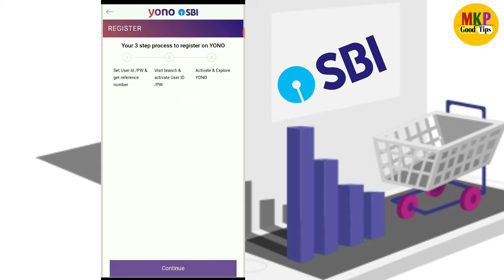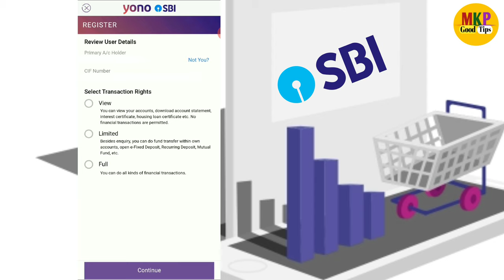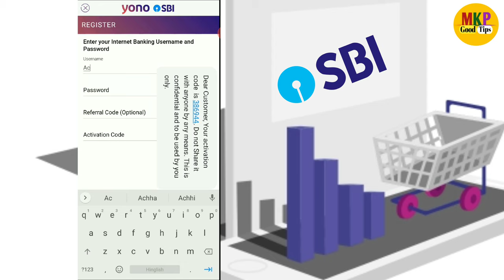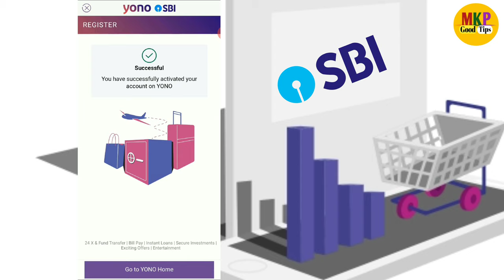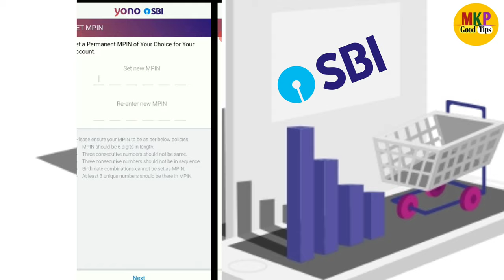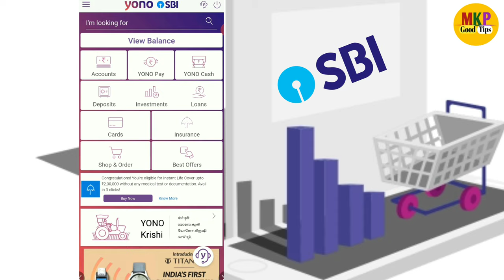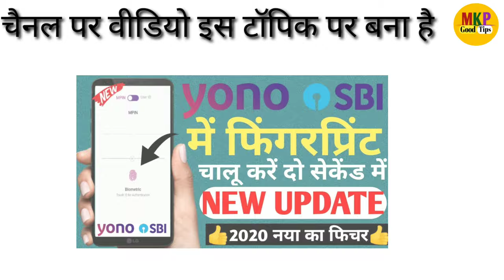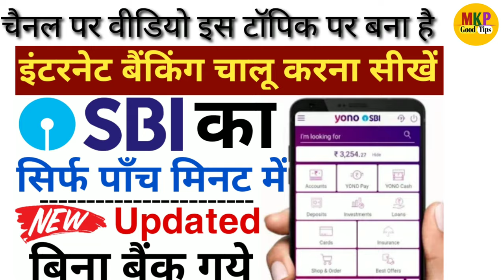register on yono without atm using internet banking! net banking sbi register with account details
register on yono without atm using internet banking! net banking using register with account details ! Bina atm ke yono sbi me registered kaise kre ! बिना atm के yono sbi useing Internet banking  चालू कैसे करे
अगर आपके  पास atm है तो बिना बैंक गये  internet banking  चालू कर सकते है मात्रा पांच मिनट में